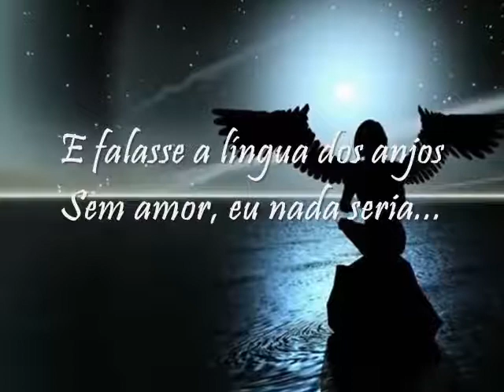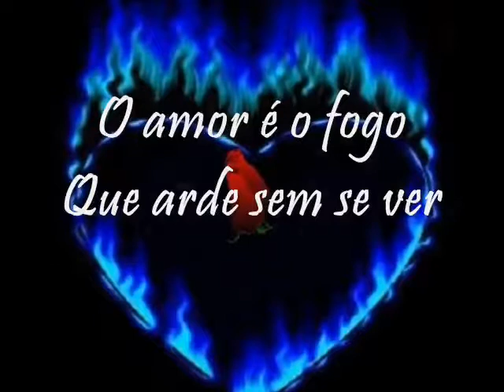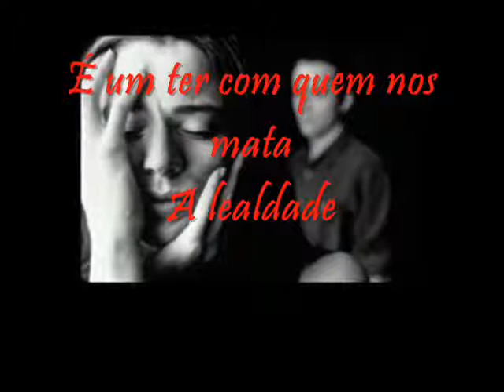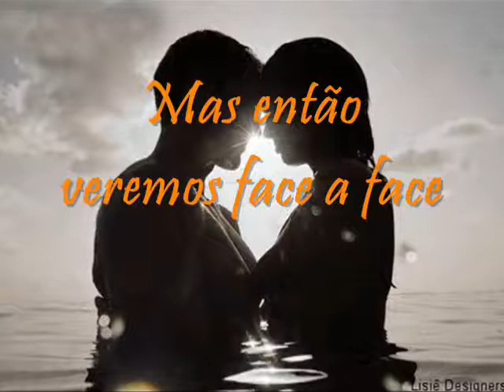Legião Urbana Monte Castelo